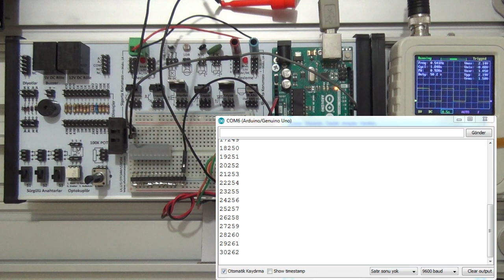Arduino TEMEL PROGRAMLAMA Örnek –14/1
Arduino kartının 8 numaralı pinine led bağlayarak birer saniye aralıklar ile yakıp söndürünüz. Zaman değerlerini seri ekrandan izleyiniz.

Program kodları:

unsigned long sonZaman = 0;
void setup()
pinMode(led, OUTPUT);
Serial.begin(9600);
void loop()
if (millis() - sonZaman (büyük - youtube bu sembole izin vermiyor) 1000)
digitalWrite(led, !digitalRead(led));
sonZaman = millis();
Serial.println(sonZaman);